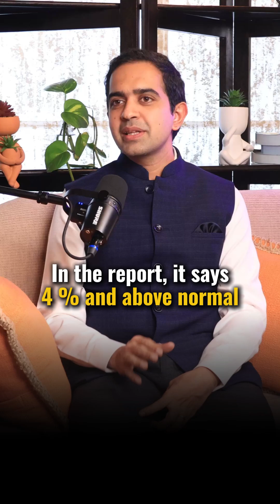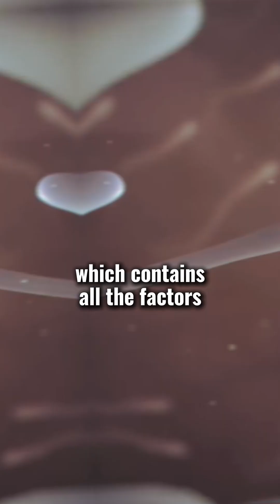Basic fertility tests for men! | Podcast Teaser | Dr Kavitha Gautham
Basic fertility tests for men!